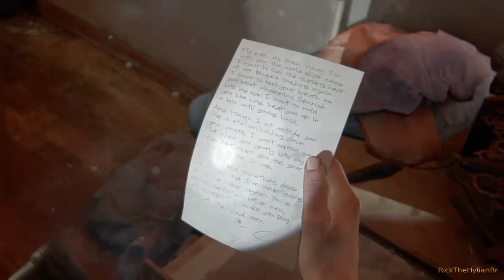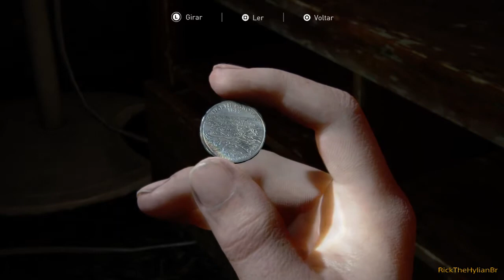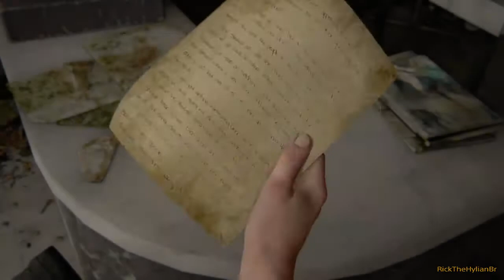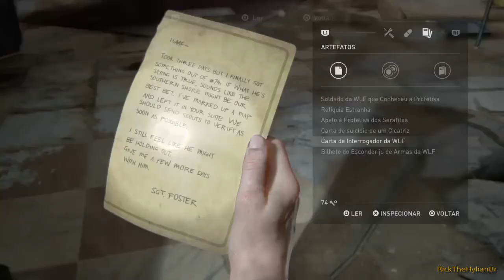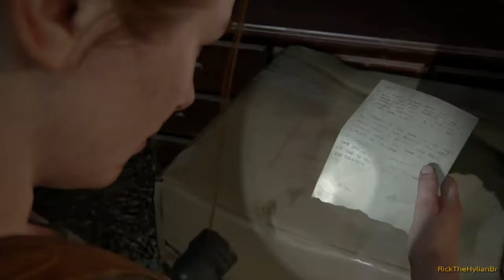The Last of Us Parte 2 - Território hostil (MODO PUNITIVO) #28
Abby quer saber o que houve com Owen, e vai a procura dele e da verdade. No entanto, ela acaba passando por uma zona infestada e cheio de indícios de que houveram confrontos alí entre Lobos e Serafitas.